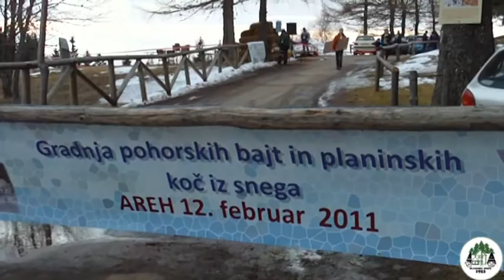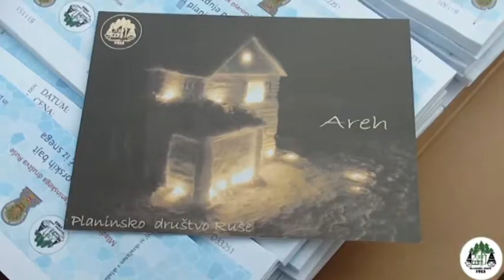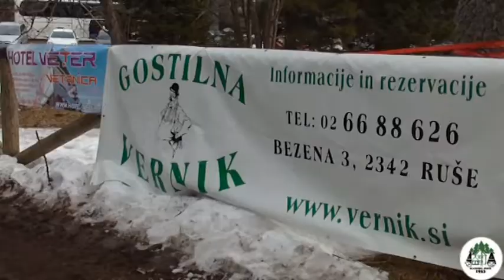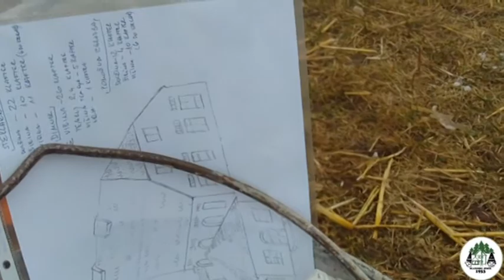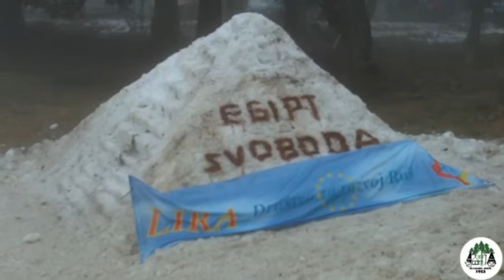Gradnja pohorskih bajt in koč iz snega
Potekalo je na arehu dne 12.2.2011. Snemanje in montaža: Uroš Zorman